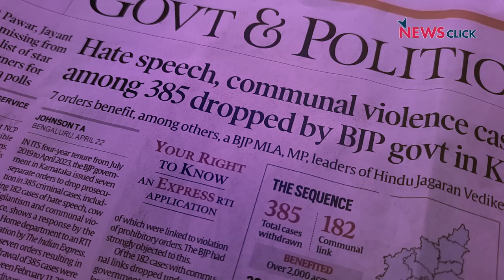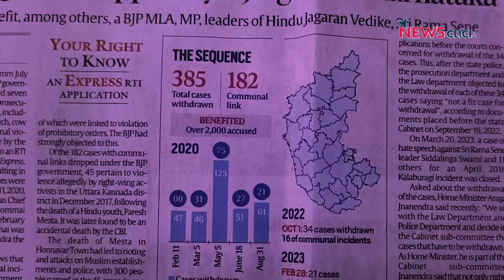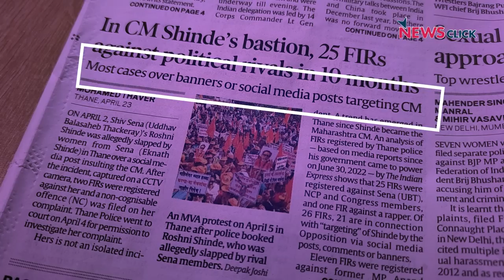पहलवानों ने मोर्चा खोला, BJP सांसद WFI मुखिया बृजभूषण पर FIR नहीं | Khoj Khabar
खोज ख़बर कार्यक्रम में पत्रकार भाषा सिंह ने मोदी सरकार से पूछा की पहलवानों की न्यायोचित मांग की सुनवाई क्यों नहीं। भाजपा सांसद बृजभूषण पर FIR नहीं, वहीं कर्नाटक में दंगाइयों पर केस वापस, महाराष्ट्र में विरोधियों पर केस और डार्विन को पाठ्यक्रम से हटाकर कौन सा न्या इवोल्यूशन करने की तैयारी है।